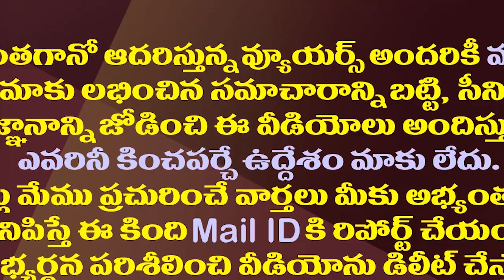కమ్మ కంచుకోటలో జగన్ మార్కు ప్రయోగం..!| CM Jagan Planing To Field BC Candidate For Vijayawada MP Seat